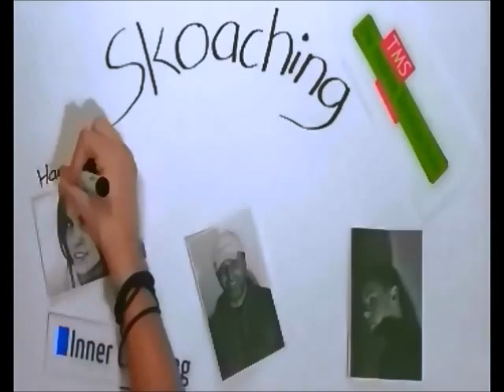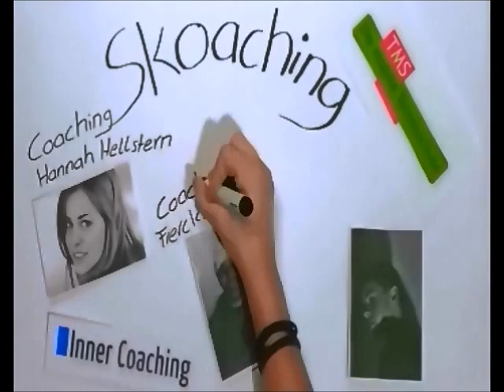just sing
Skoaching Video der Tennisschule TMS-die mobile Tennisschule. Inner Coaching Drill 4 "just sing". Skoaching: Lars Hipp